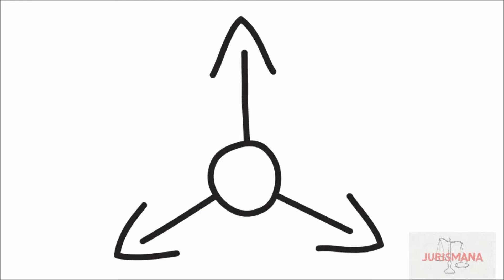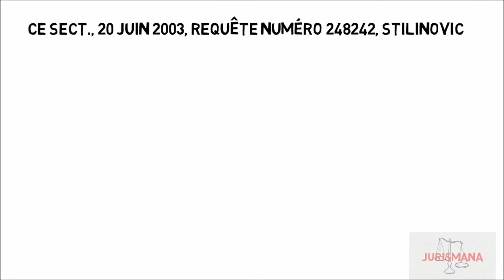Compétence liée et pouvoir discrétionnaire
Aujourd’hui, on continue en droit administratif avec l’examen rapide de la compétence liée et pouvoir discrétionnaire de l’administration.

Vêtements :
N/D